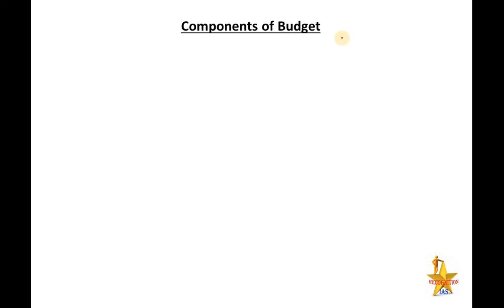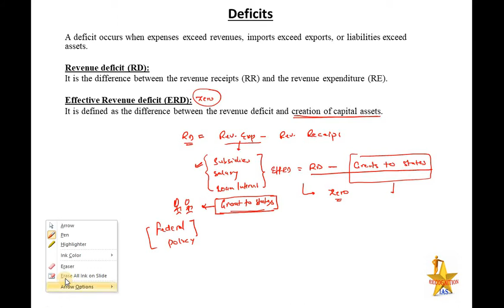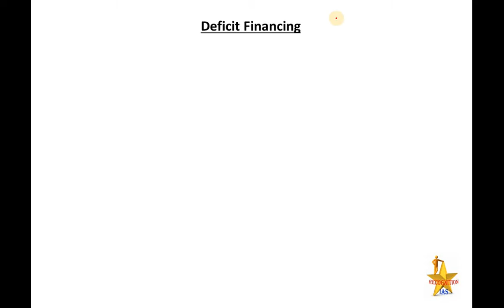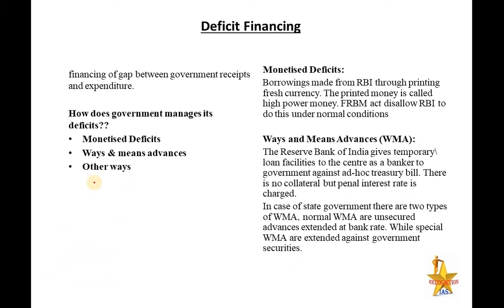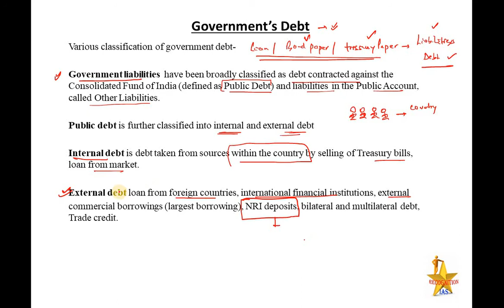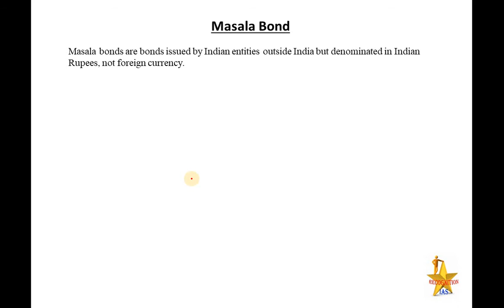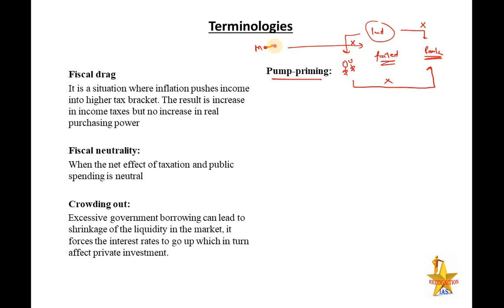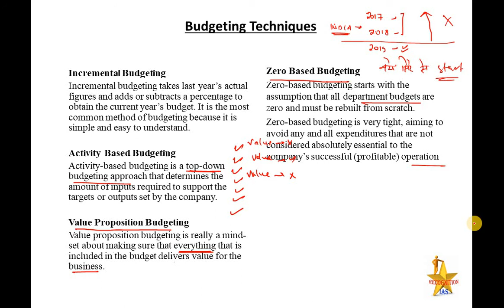PLS: Economics (L4 Part2): Budget, Deficit Financing, WMAs, Fiscal Drag, Fiscal Cliff, Zero Based